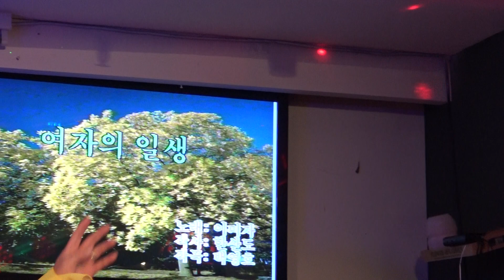가수 김정옥 여자의일생 함경예술단정기공연 장소 강태공 일시 2018 4 25 올겐 김병학 영상 원양호